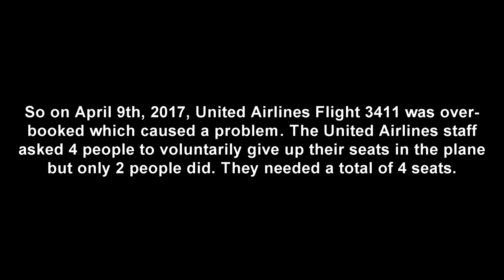Video: United Airlines Flight 3411 - Man Attacked & Forcibly Removed off Overbooked Plane by Police